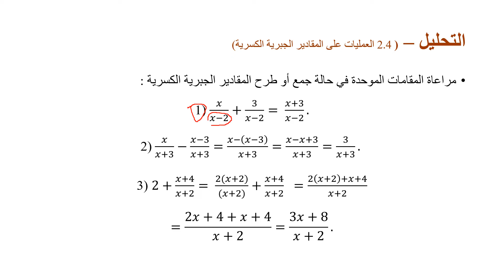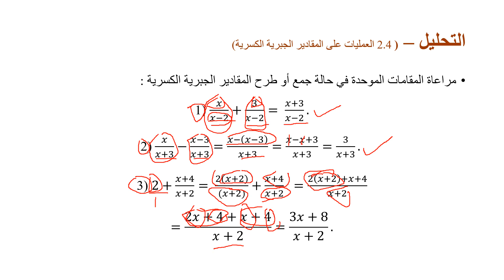المحاضرة الثالثة : التحليل